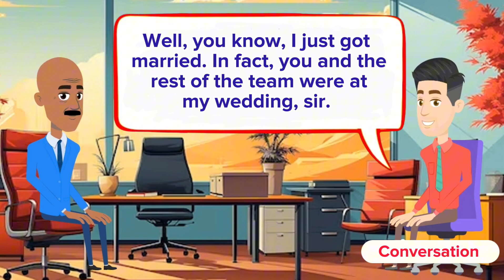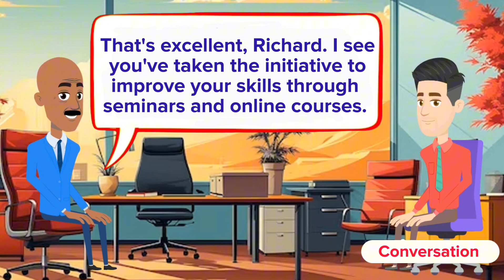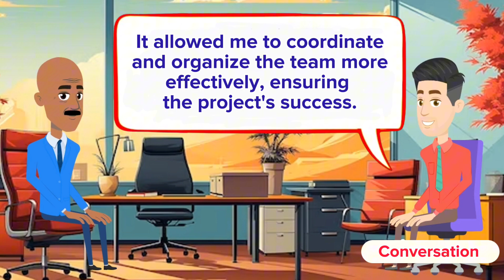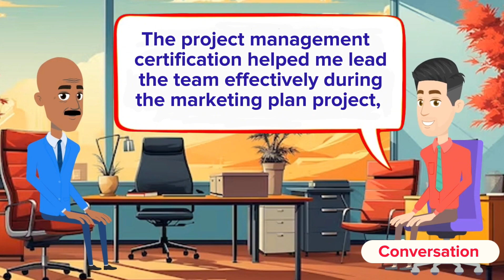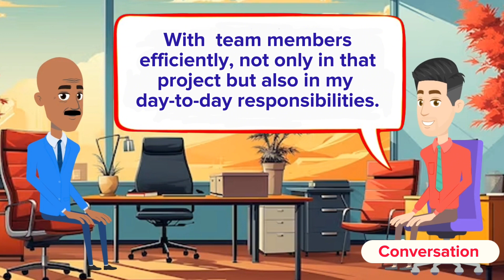Job interview in English (Practice English Conversation) Improve English Speaking Skills Everyday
In this video, we are offer a deep dive into the intricacies of job interview conversations in the English language. Whether you're an aspiring job applicant, a recent graduate, or someone looking to enhance their English-speaking skills for professional interviews, this video is your gateway to success.

Key Highlights:

Realistic Interview Scenario:

We've meticulously crafted a true-to-life job interview conversation between an experienced interview officer and a job seeker. This scenario is a reflection of what you might encounter during your own job interviews, helping you prepare and familiarize yourself with the process.

Language Improvement:

Improving your English-speaking skills is a crucial aspect of acing job interviews in an English-speaking environment. By watching the interview giver boy's effective communication, articulation, and fluency in English, you'll gain valuable insights into how to express yourself confidently and clearly.

Proven Tips & Strategies:

Our video is loaded with expert tips and strategies that have helped countless individuals succeed in their interviews. From maintaining eye contact to using positive body language, we cover a wide range of techniques to help you make a lasting impression on your interviewers.

Dos and Don'ts:

Job interviews can be nerve-wracking, but with the right guidance, you can navigate them with confidence. Learn about the do's and don'ts of job interviews, including insights on handling challenging questions, showcasing your qualifications, and demonstrating your suitability for the role.

Boost Your Career Prospects:

Mastering English in job interviews is more than just a skill; it's a game-changer for your career. With the knowledge and expertise you gain from this video, you'll be better equipped to seize those career opportunities and secure the job you desire.Your journey to interview success begins here. Don't miss the chance to transform your interview performance and get closer to your dream career.

Remember, your next job interview could be the stepping stone to your professional future, and this video is your key to unlocking that door. Watch it now and take the first step towards a brighter career.